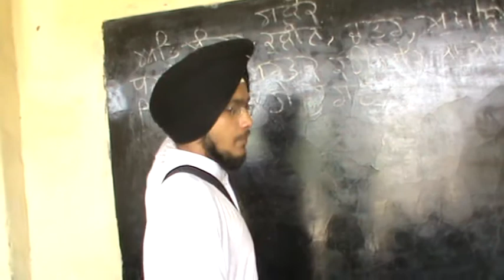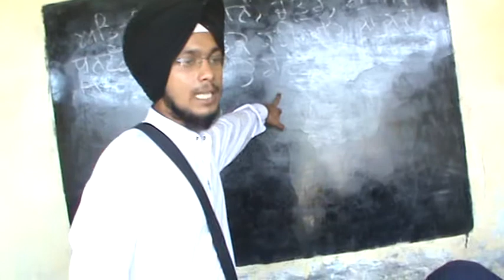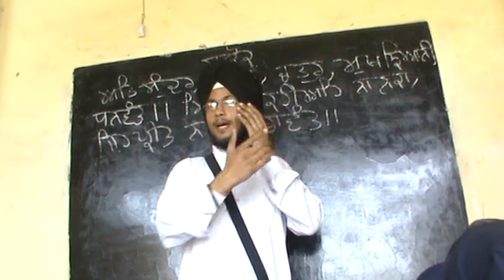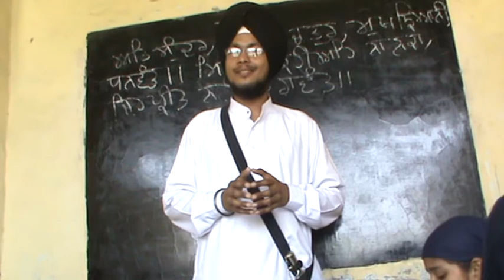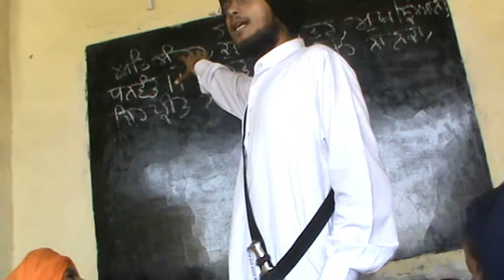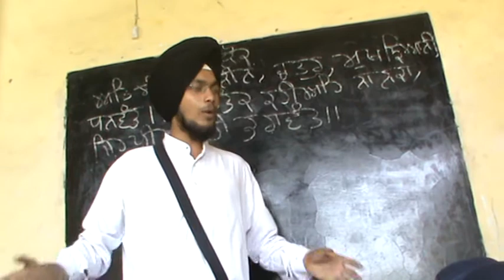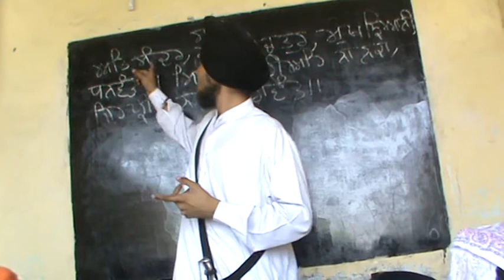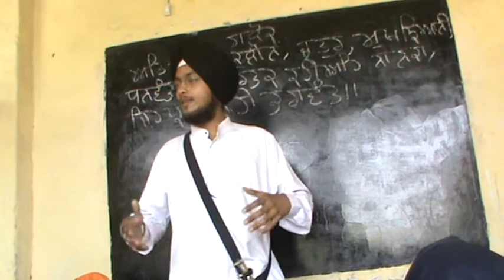A. G. P. C Gurmat Camp - 08th June 2011 Vichar on Gurbani Shabad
A Gurmat camp was organised by the Apra Gurmat Parchar Centre between the 05th June 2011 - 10th June 2011.  The video is of a Sevadaar at the camp explaining the meaning of a Gurbani Shabad to the children.